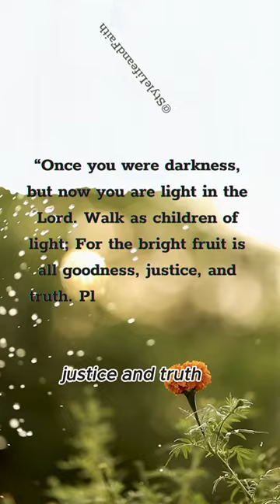Forgiving those who Hurt you part 2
In this video, we're continuing our discussion on forgiving those who hurt us. In part 1 of this series, we talked about the importance of forgiving those who have hurt us in the past.

In this video, we'll continue to discuss the steps we need to take to forgive those who have hurt us. We'll talk about the importance of self-compassion, understanding why the person hurt us, and forgiving them without expecting anything in return.

After watching this video, you'll be ready to forgive those who have hurt you and move on from the past!
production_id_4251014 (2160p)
pexels-keegan-houser-1478685
pexels-anna-shvets-4672228
pexels-anna-shvets-4672441
pexels-ron-lach-10661108
pexels-kampus-production-5935228
pexels-nicole-avagliano-2749481
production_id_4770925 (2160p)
pexels-hassan-ouajbir-1535288
pexels-rdne-stock-project-6129440
pexels-rdne-stock-project-6647037
pexels-tara-winstead-8383467
pexels-magda-ehlers-2114014
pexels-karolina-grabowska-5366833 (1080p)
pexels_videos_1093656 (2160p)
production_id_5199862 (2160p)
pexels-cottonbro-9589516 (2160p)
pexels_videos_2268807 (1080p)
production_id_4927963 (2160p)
pexels-eyüp-belen-3117822
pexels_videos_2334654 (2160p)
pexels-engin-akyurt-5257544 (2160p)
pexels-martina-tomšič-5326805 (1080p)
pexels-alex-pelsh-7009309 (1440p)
pexels-engin-akyurt-6397230 (Original)
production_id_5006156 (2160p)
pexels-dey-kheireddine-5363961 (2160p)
youtubestudio for my background  music
Canva.com for Thumnails and image,video